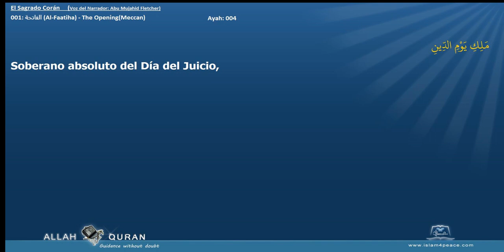El Sagrado Corán 001 الفاتحة Al Faatiha The OpeningMeccan